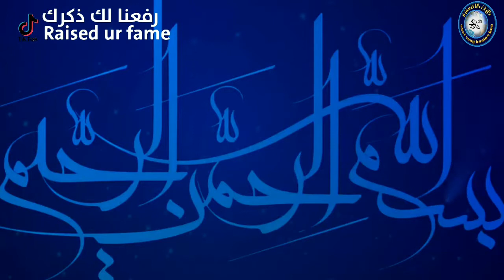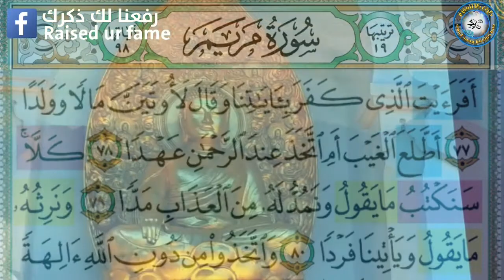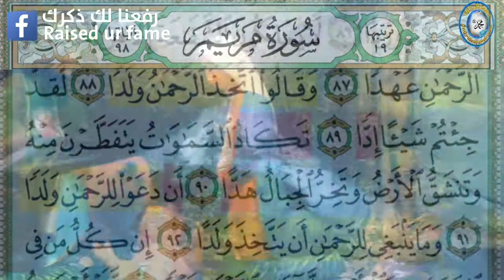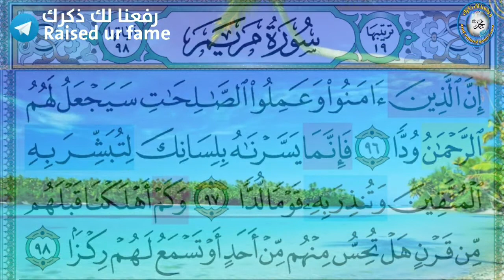يا فرحتهم 🎁 أب يبكي عند ختم ابنته للقرآن 😭 مصابة بمتلازمة داون تختم القرآن 😍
يا فرحة الحفاظ عند ختمهم لكتاب الله 😍 أب يبكي فرحاً عند ختم ابنته للقرآن 😭 و "روان الدويك " المصابة بمتلازمة داون تُصمم أن تكون من حملة كتاب الله و تحفظ القرآن الكريم كاملاً 😲 و نختم الفيديو بآيات من القرآن الكريم بصوت جميل لقارئ اللي يعرف اسمه يكتبه في التعليقات 🤔

* تابعنا علي (فيسبوك، انستجرام، تليجرام)